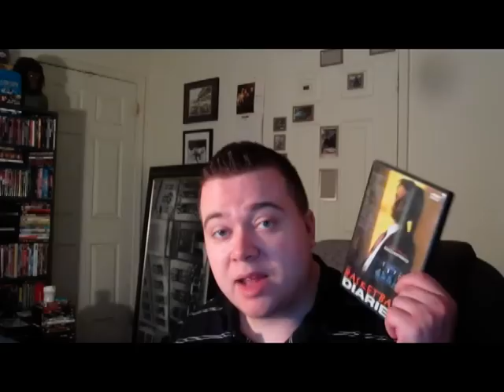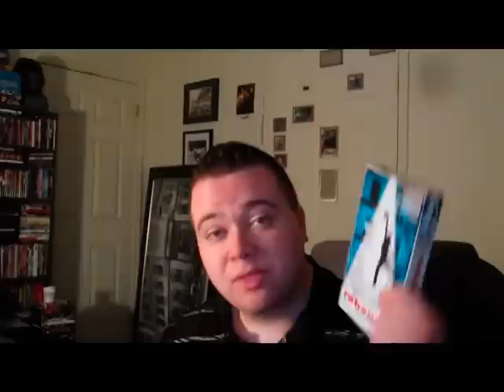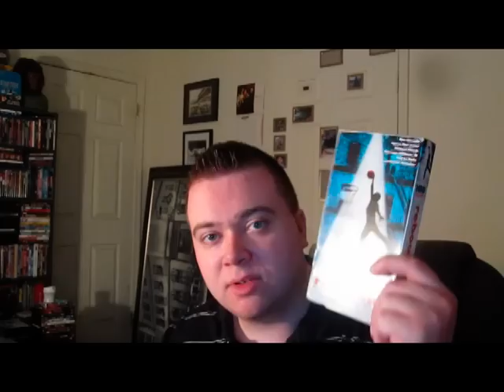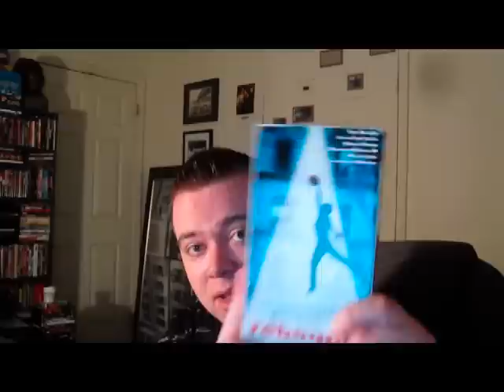My Top 3 Sports Movies OF ALL TIME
The Basketball Diaries (1995)
Rated R  102 min  -  Biography | Crime | Drama   -  21 April 1995 (USA)
Director: Scott Kalvert
Writers: Jim Carroll (novel), Bryan Goluboff (screenplay)
Stars: Leonardo DiCaprio, Lorraine Bracco ,Marilyn Sokol , Mark Wahlberg , Bruno Kirby , Ernie Hudson , Juliette Lewis
Graeme Revell
Cinematography by
David Phillips   (director of photography)
 Film adaptation of street tough Jim Carroll's epistle about his kaleidoscopic free fall into the harrowing world of drug addiction. As a member of a seemingly unbeatable high school basketball squad, Jim's life centers around the basketball court and the court becomes a metaphor for the world in his mind.
Taglines: Every punk on the block says it's not going to happen to them... but it does.

Field of Dreams (1989)
Rated PG  107 min  -  Drama | Family | Fantasy   -  21 April 1989 (USA)
Director: Phil Alden Robinson
Writers: W.P. Kinsella (book), Phil Alden Robinson (screenplay)
Stars: Kevin Costner, James Earl Jones , Ray Liotta , Burt Lancaster , Amy Madigan , Timothy Busfield
James Horner
Cinematography by
John Lindley   (director of photography)

An Iowa corn farmer, hearing voices, interprets them as a command to build a baseball diamond in his fields; he does, and the Chicago Black Sox come.

Taglines: All his life, Ray Kinsella was searching for his dreams. Then one day, his dreams came looking for him.

Rebound: The Legend of Earl 'The Goat' Manigault (TV 1996)
Rated R  120 min  -  Biography | Drama | Sport
Directed by
Eriq La Salle
 Writing credits
(WGA)
Alan Swyer   (written by) and
Larry Golin   (written by)
Original Music by
Kevin Eubanks
Cinematography by
Alar Kivilo

A dramatization of the life of Earl 'The Goat' Manigault (Don Cheadle), with a lot of factual based occurrences. A reformed junkie returns from prison to clean up his act and devote the rest of his life to the young kids of Harlem.

Taglines: From the mean streets of Harlem come the greatest basketball player the world has never known.

collection overview steelbooks best buy fye amazon ebay big lots haul blockbuster unboxing blu-ray blu ray 3d imax hd update pickups steelbook blog vlog hulu google youtube disney recommendations vhs chubby fat guy talking nj harlem junkie rucker park tournament  Kareem Abdul-Jabbar chick hearn  Forest Whitaker Kevin Garnett as Wilt 'The Stilt' Chamberlain Joe Smith as Connie Hawkins